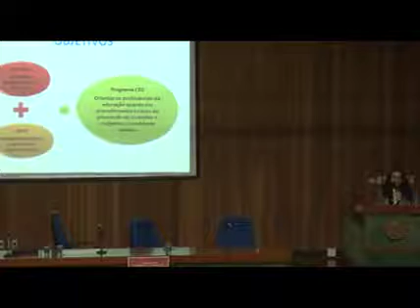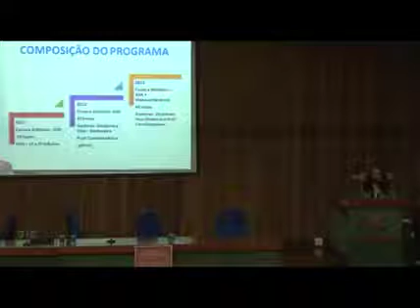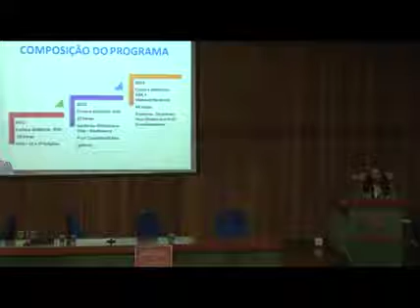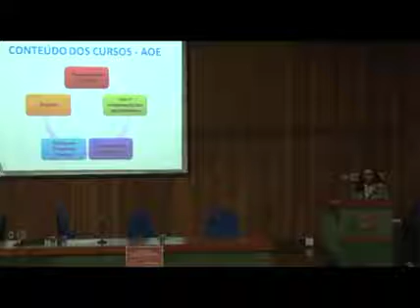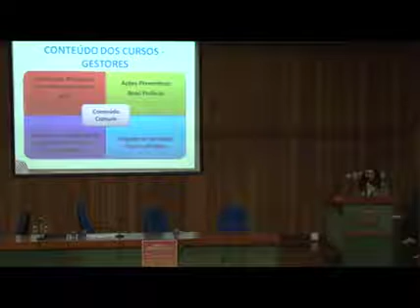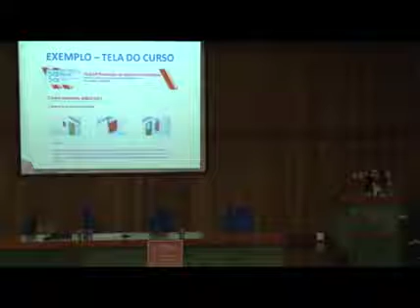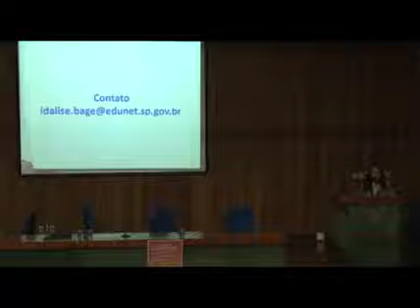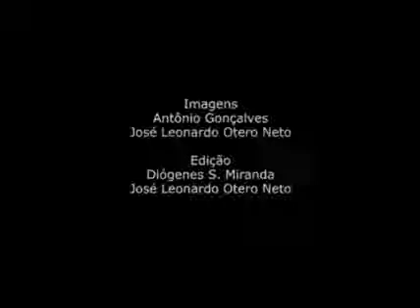1º Workshop GSI Segurança Contra Incêndio Mesa Painel 01 A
A série de palestras objetiva discutir políticas de segurança contra incêndio junto à sociedade e representantes de instituições públicas e privadas do Estado de São Paulo, compreendendo da educação básica à formação de pós-graduação. Evento realizado na Escola Politécnica da USP em outubro de 2013.

Palestra Painel 01
A educação pública como atividade estratégica nos serviços dos Corpos de Bombeiros – Contextualização histórica e atual
Major PM Mauro Lopes dos Santos - Corpo de Bombeiros da Polícia Militar do Estado de São Paulo

Mesa Painel 01
Profa. Idalise Bernardo Bagé – Sec. de Educação do Estado de São Paulo
Cap. Miguel Jodas – Corpo de Bombeiros PMESP
Profa. Rita de Cássia Vieira Lourenço Batista - Centro Educacional São Bernardo do Campo do SESI
Profa. Edivania Maria Fernandes da Silva – Centro Educacional São Bernardo do Campo do SESI

Palestra Painel 02
Sistema de Avaliação da Conformidade de Empresas Instaladoras e Instalações
Eng. José Carlos Tomina – Pesquisador do Laboratório de Segurança ao Fogo do IPT e Superintendente do CB-24/ ABNT.

Mesa Painel 02
Eng. Jonas Pachciarek Roter - ABSpk – Associação Brasileira de Sprinklers
Eng. Mario Nonaka - Digisensor
Eng. Carlos Cotta Rodrigues - Carlos Cotta Engenharia
Eng. Marco Vinicius Veiga - 3M Building & Commercial Services
Cap. Marcelo Ciccarelli – Corpo de Bombeiros PMESP
Eng. Fabio Domingos Pannoni - Gerdau Aços Brasil

Palestra Painel 03
A formação técnica de profissionais em segurança contra incêndio
Silvio Bento Silva – Ten.Cel. Reserva da PMESP

Mesa Painel 03
Arq. Anderson Chirmici - SENAC São Paulo
Major Sidnei Aparecido Turato – Corpo de Bombeiros PMESP
Eng. Renata Sellin - Programa de Educação Continuada da Escola Politécnica da USP

Palestra Painel 04 parte I
A importância da formação profissional no âmbito da graduação
Dr. Walter Negrisolo – Pesquisador da Faculdade de Arquitetura e Urbanismo da USP

Palestra Painel 04 parte II
Valdir Pignatta e Silva – Escola Politécnica da USP

Mesa Painel 04
Arq. João Carlos Correia - CAU-SP
Eng. Aureo Emanuel Pasqualeto Figueiredo - CREA-SP
Eng. Marcelo Olivieri Lima - Instituto Sprinkler Brasil
Arq. Eduardo Sampaio Nardelli - ASBEA - Associação Brasileira dos Escritórios de Arquitetura
Eng. João Alberto de Abreu Vendramini - Associação Brasileira de Engenharia e Consultoria Estrutural
Eng. José Moacyr Freitas - Prefeitura Municipal de São Paulo

Palestra Painel 05
Panorama atual das pesquisas em segurança contra incêndio no Brasil
Prof. Dr. Rosaria Ono – Faculdade de Arquitetura e Urbanismo da USP

Mesa Painel 05
Prof. Dr. Holmer Savastano Junior - Coordenação de Área de Engenharia da FAPESP
Prof. Dr. Vanderley Moacyr John - Coordenação de Área de Engenharia da FAPESP
Prof. Dr. Ricardo Hallal Fakury - Consultor de Área de Engenharias I da CAPES
Ten.Cel. Airton Edno Ribeiro - Centro de Altos Estudos Superiores da Polícia Militar do Estado de São Paulo

Organização
Grupo de Fomento à Segurança contra Incêndio do Núcleo de Pesquisa em Tecnologia da Arquitetura da Universidade de São Paulo (GSI/NUTAU/USP)
Departamento de Tecnologia – Profa. Dra. Rosária Ono - FAU USP

Apoio
Escola Politécnica da USP
FUPAM
Albrasci
Instituto de Engenharia

Produção
VIDEOFAU
2014

Realização
FAU USP